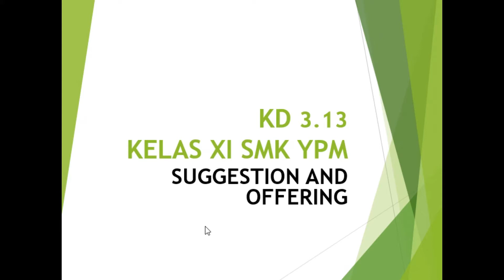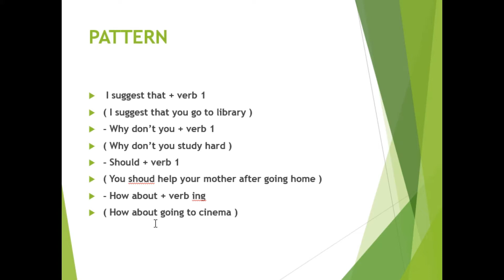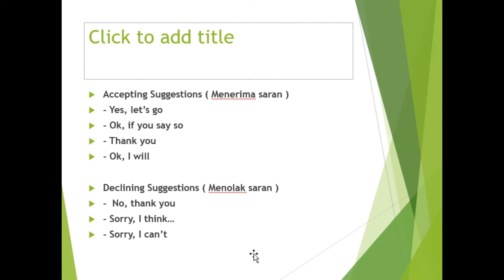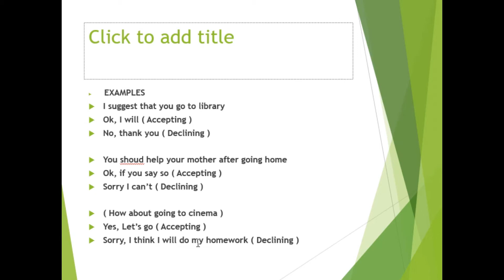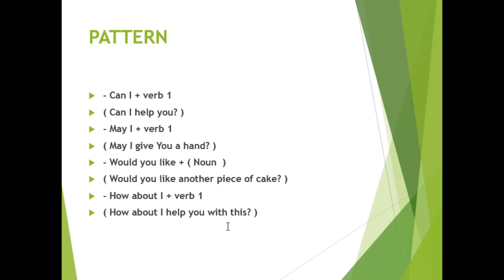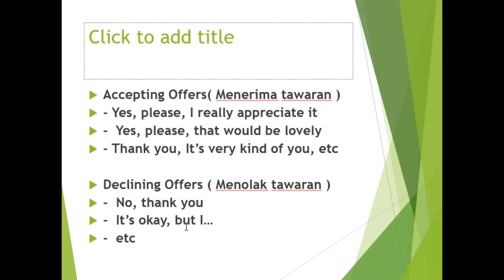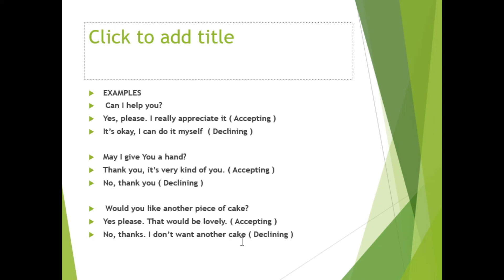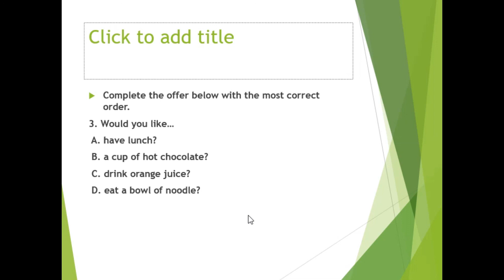Pembelajaran Daring Bahasa Inggris SUGGESTION and OFFERING